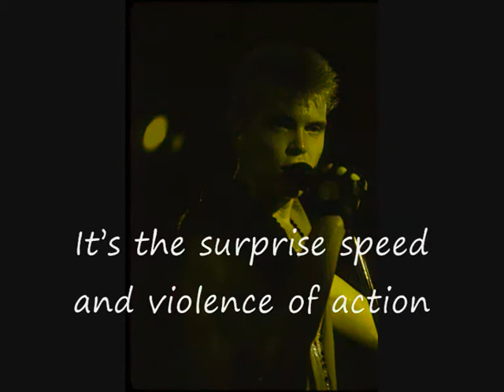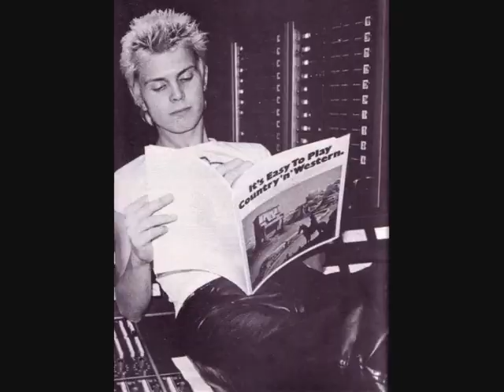Billy Idol - New Future Weapon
It's the dawn of the new future weapon
I'm after your soul
It's the surprise speed and violence of action
I'm at the controls
Death at the controls :P